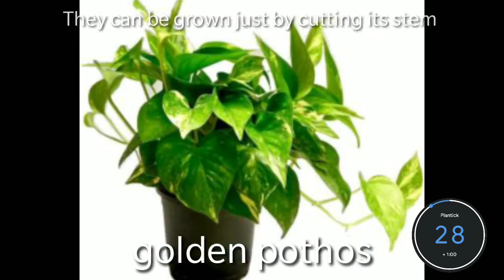NEW plantickchallenge 1 plant grown=1 rupee to corona virus relief fund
it takes seconds to do your part for the Environment, participate in the plantick challenge.

JUST-grow a plant and nominate 5 others to do so!

PUT A plantickchallenge and don't forget to TAG @saafsaans !!

let us all pay back to nature!🌱🌱😊

growing a small plant ,u might think doesn't make a difference but when all the effort comes together it makes a huge difference!.

For more details !!
I hope u all take on the challenge !!!